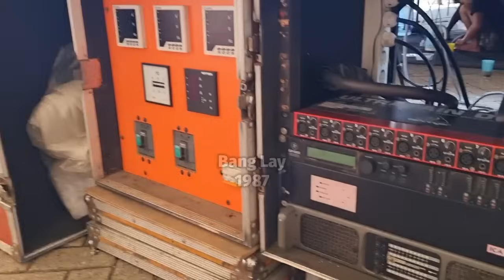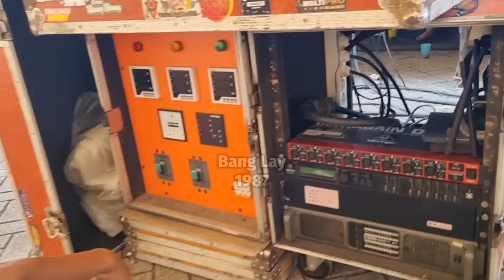LAGI‼️LOADING CUMI-CUMI AUDIO LIVE KENDAL, SPILL ASAL USUL KI AMBON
live di Kendal, stadion utama yg berkapasitas ribuan penonton dalam acara KPU kendal.

semoga terhibur dan bermanfaat meskipun sedikit, terima kasih